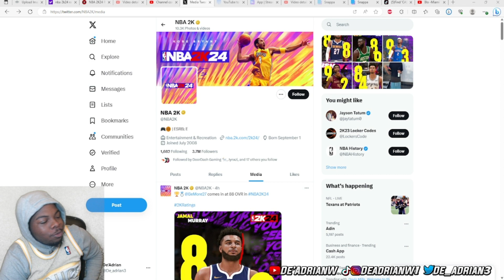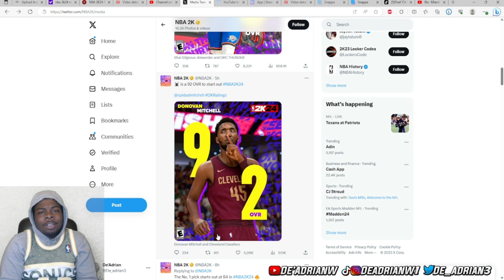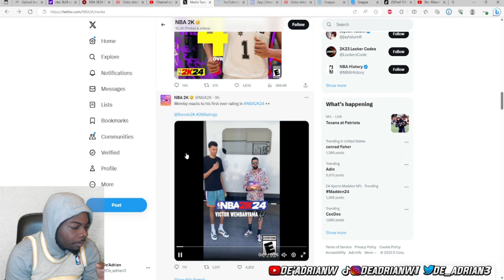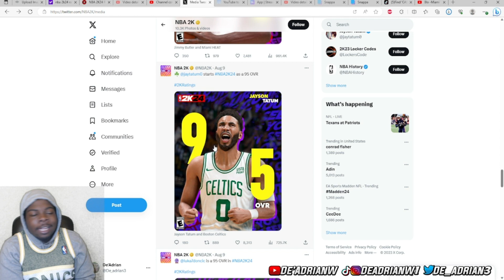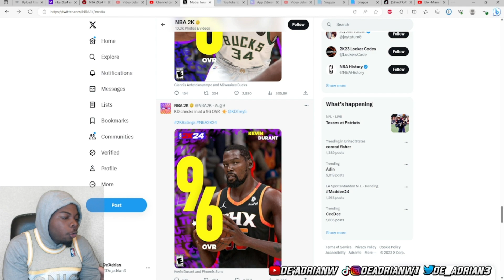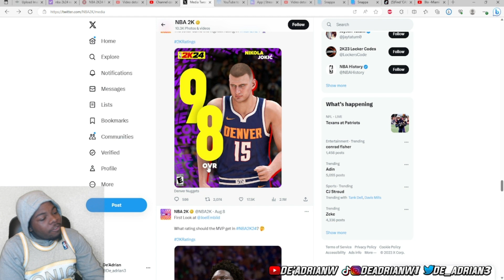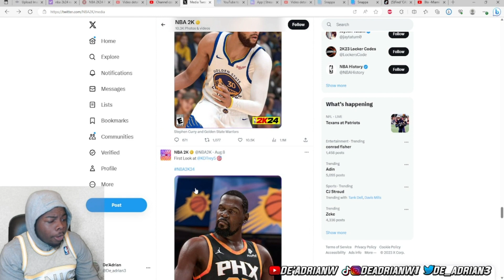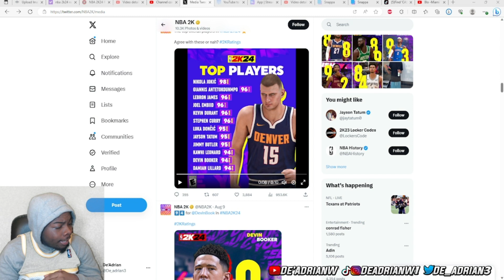2K ALREADY MESSING UP!! | Reaction To NBA 2K24 Official Player Ratings!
THIS IS UNACCEPTABLE!! @nba2k @Ronnie

DBE Family!!

Daily Streams!!🎮🎥